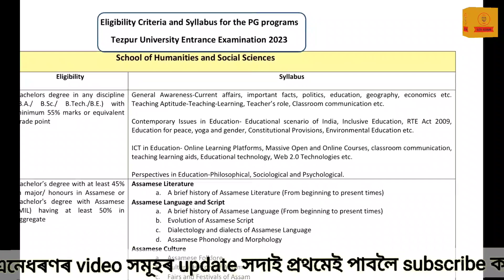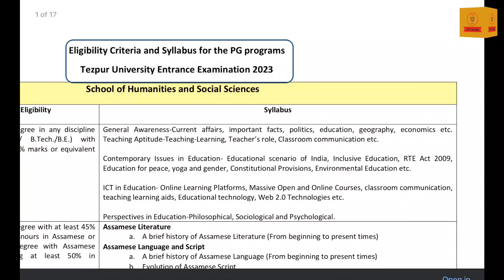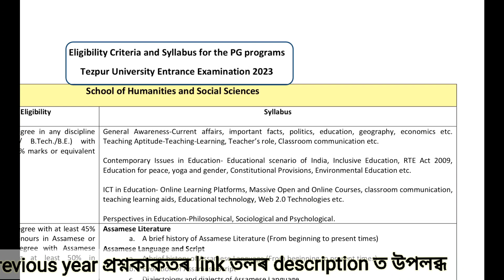Tezpur University B.Ed. Entrance 2023 Descriptive Answer Writing | TUEE B.Ed. 2023 Syllabus-Pattern